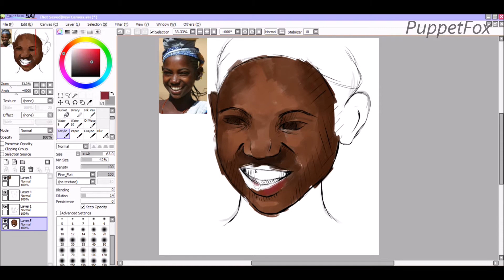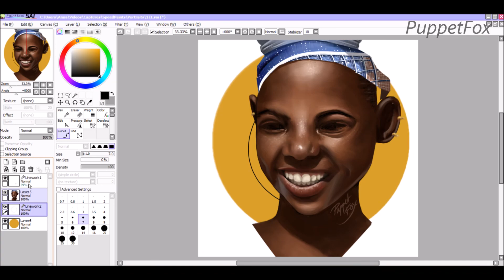Portrait Practise SpeedPaint - 1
You can view and support the final piece here!